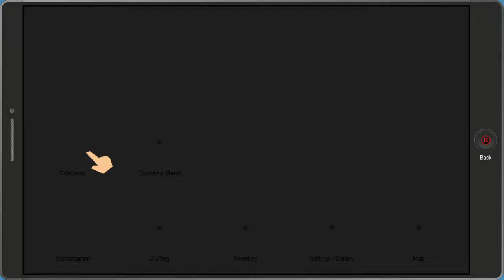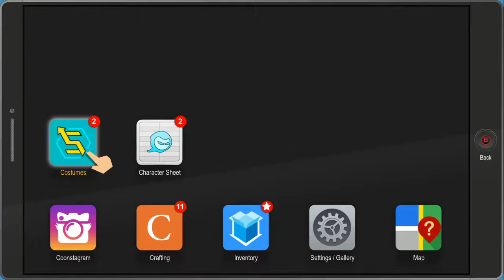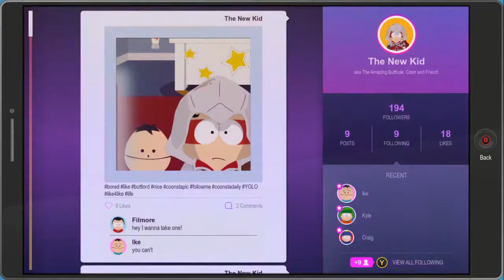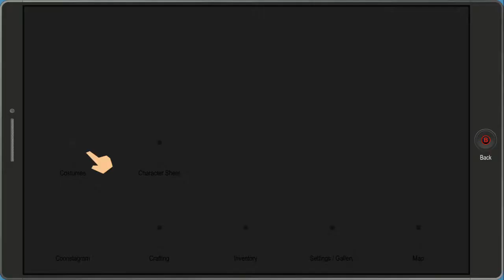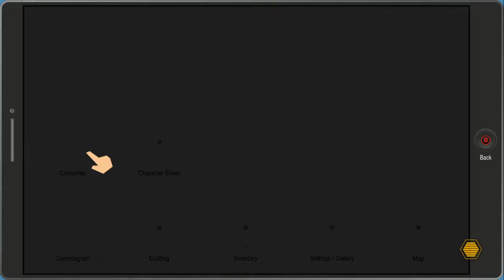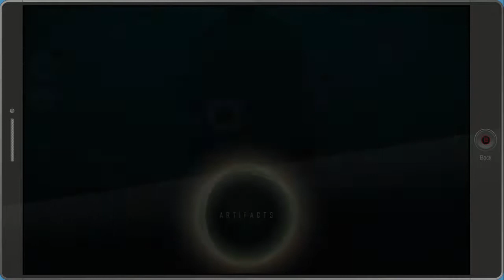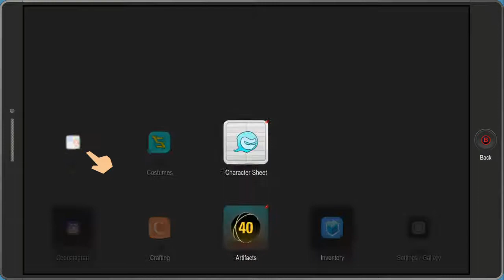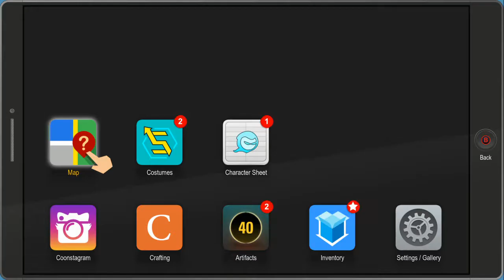South Park The Fractured But Whole Walkthrough Part 3 - ALTERNATE UNIVERSES COLLIDE!!!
Hey there guys and welcome back to South Park The Fractured But Whole! Im a huge South Park fan so this should be awesome! I really enjoyed the first game so this one should be just as good! if you guys would like to see more South Park The Fractured But Whole please smash that like button!!!

South Park: The Fractured but Whole is a role-playing video game developed and published by Ubisoft, in collaboration with South Park Digital Studios. The sequel to South Park: The Stick of Truth, it is based on the American adult animated television series South Park and written by series creators Trey Parker & Matt Stone

South Park: The Fractured but Whole features twelve superhero classes: Brutalist, Blaster, Speedster, Elementalist, Gadgeteer, Mystic, Cyborg, Psychic, Assassin, Commander, Netherborn, and Karate Kid.

Unlike The Stick of Truth, the game allows the player to choose their gender of their character which will affect how other characters react to the player. The Fractured but Whole also features race customization, which is jokingly labeled as a difficulty level slider. The slider doesn't affect combat difficulty, rather how the player talks to other characters and the amount of money the player receives.